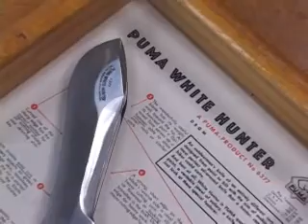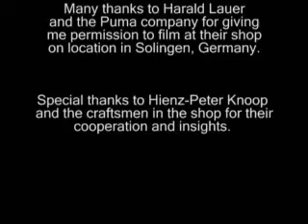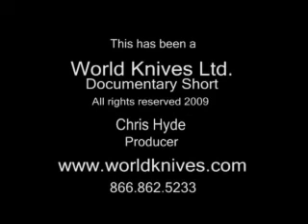Puma Knife Shop Documentary Short Solingen Germany - The White Hunter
This 8 minute documentary short was filmed in the summer of 2007. It features footage of German craftsmen making the Puma White Hunter, a famous knife worldwide. It also includes a short interview with the designer Heinz-Peter Knoop.

There were no special effects used for the audio besides slow motion.